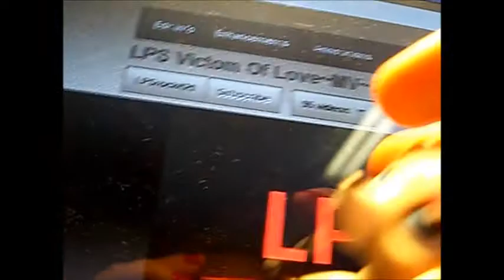Me Singing Victim Of Love By Cash Cash! Hope You Like My Singing!~